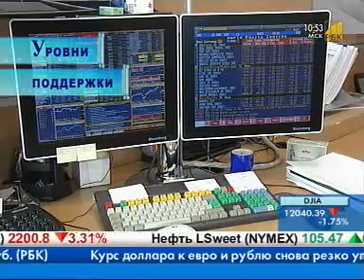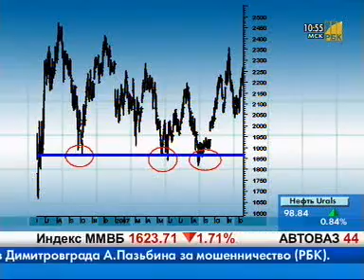Уровни поддержки.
Азбука инвестора. Уровни поддержки. Dealing24.us